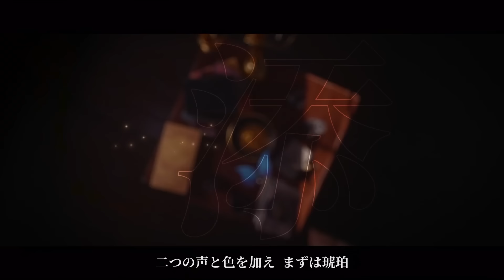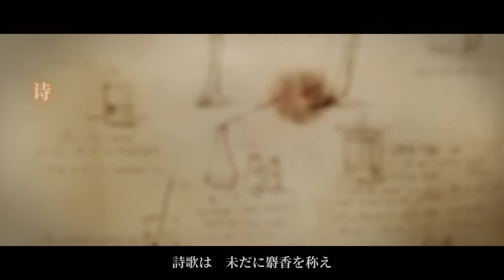【最高演繹】調香師キャラクターソング「無憂 -Sanssouci-」MV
鏡はまるで表と裏の世界。
どちらが嘘で、どちらが真か？

今、あなたの目に映るのは…？

本日は最高演繹に輝いた
ウィラさんのキャラクターソングMVを公開！

ウィラさんの世界観溢れる
MVをどうぞご堪能あれ…！

「無憂 -Sanssouci-」

CAST：
歌手：祖娅纳惜
プロデューサー：iKz-茶壶 @心音Signal-E

作曲・編曲：天游 @心音Signal-E
作詞：黑金雨

コーラス：阿南Sara
ミキシング：天游 @心音Signal-E
ボーカルミックス：祖娅纳惜